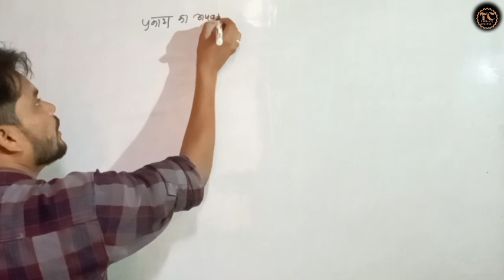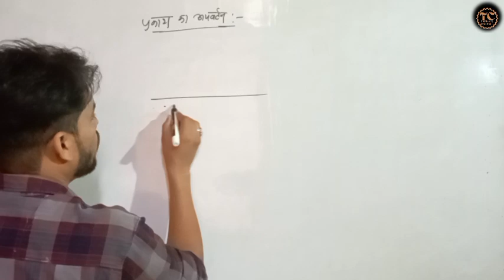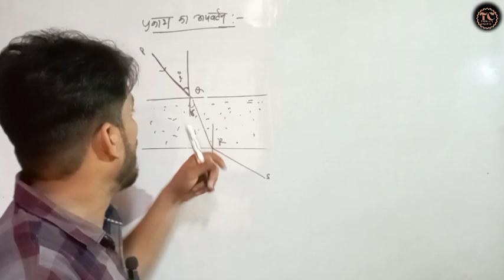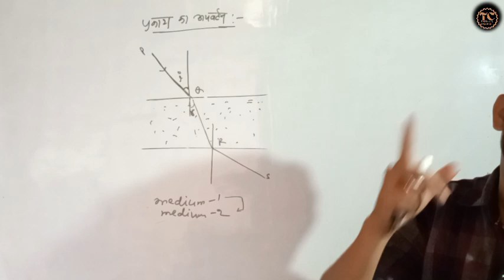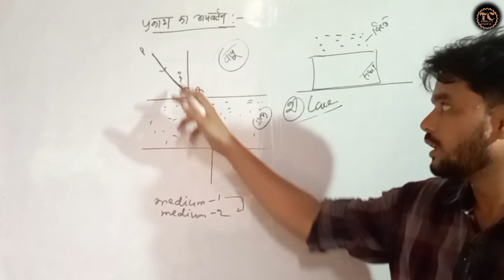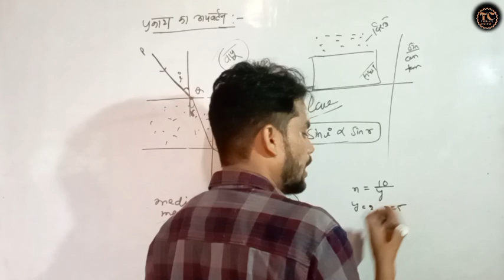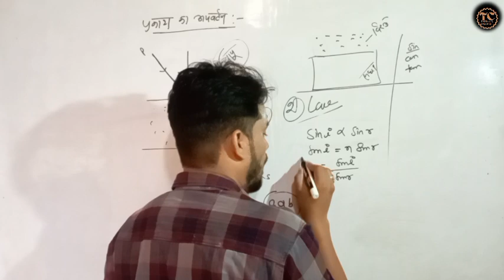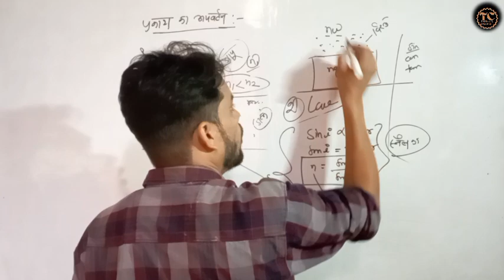प्रकाश का अपवर्तन | प्रकाश के अपवर्तन के नियम | refraction of light class 10 | law of refraction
प्रकाश के अपवर्तन का नियम
reflection of light
light reflection and refraction class 10 in hindi
refractive index class 10
Refraction of light class 10
refraction of light snell's law
a level physics snell's law
glass
prakash ka apvartan
प्रकाश का अपवर्तन क्लास 10th
prakash ka apvartan class 10th
प्रकाश का अपवर्तन किसे कहते है
snell's law explained
snell's law class x